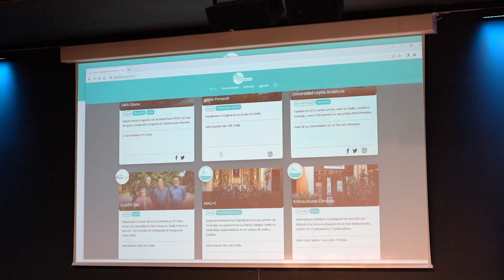Encuentro de la Plataforma Apostólica Suroccidental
La Universidad Loyola acogió el pasado sábado, 13 de mayo, el II Encuentro de la Plataforma Apostólica Suroccidental. Se trató de una jornada en la que distintas realidades de la Compañía de Jesús en Andalucía Occidental y Extremadura pudieron conocer ‘in situ’ esta obra apostólica en la sede de Loyola en Dos Hermanas.